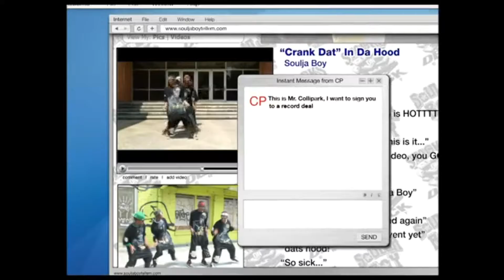I'm doing this for YOU!!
I can't be the only one who thought of this, right?